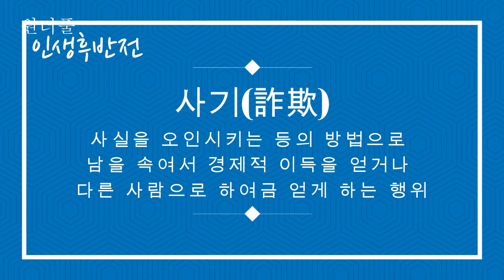사기성이 농후한 사람들의 특징 - 원더풀 인생후반전